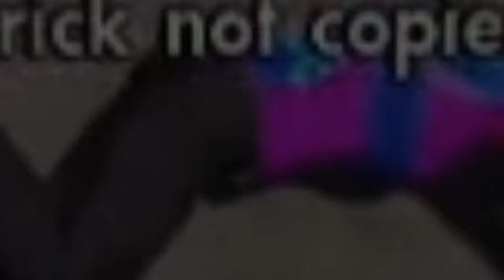🎄❄️Campus Skate | pt.6 ❄️🎄